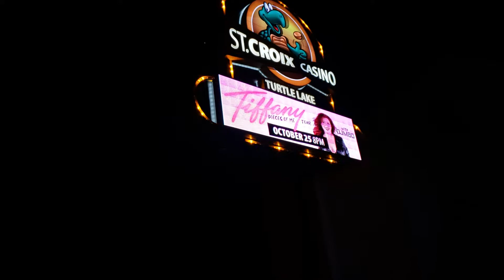Paj huam txiv yawg juag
Poj niam tuag tau tso yawg cia